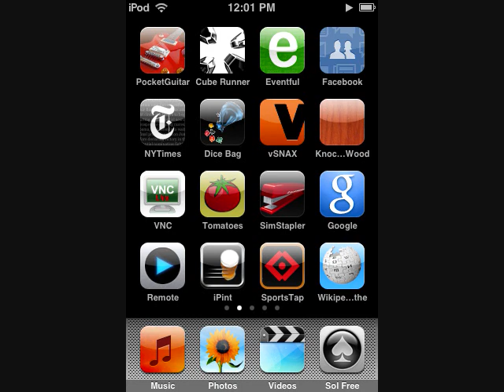ipod touch slide show